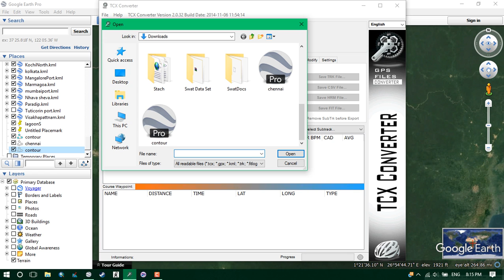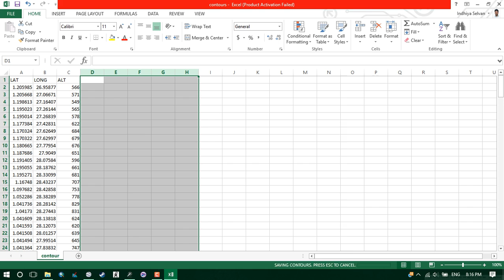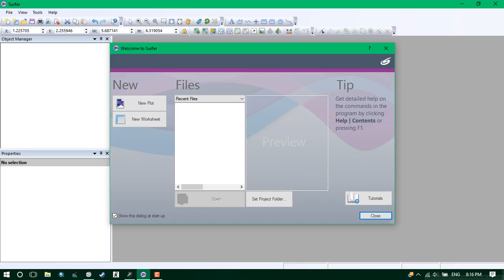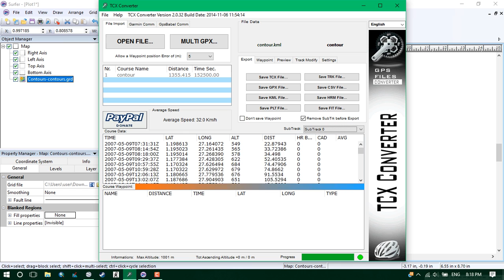Generate Contours from Google Earth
Contour